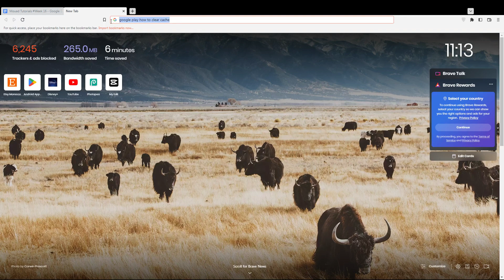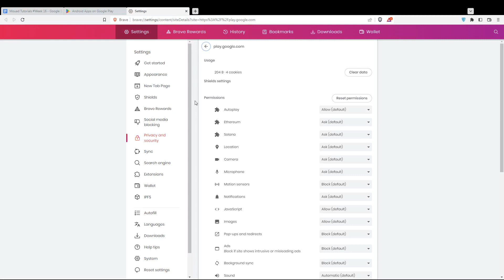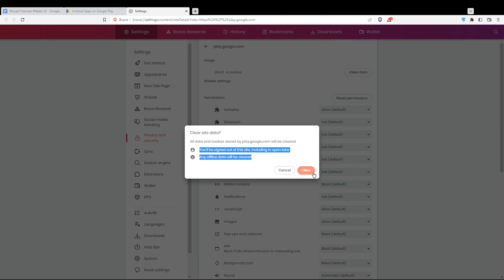How To Clear Cache Google Play Tutorial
Today we talk about clear cache google play store,clear cache,delete google play cache,how to clear cache on play store